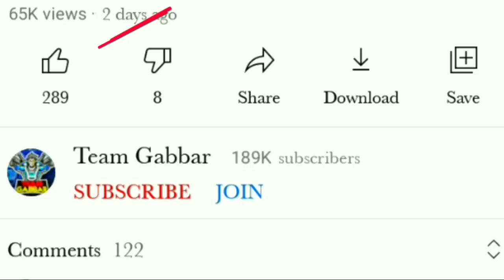Criminal Bundle Return | Next Incubator Free fire [ 101% Confirm ] Next Incubator Free fire 2022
NEXT INCUBATOR FREE FIRE || FREE FIRE NEW EVENT || UPCOMING INCUBATOR FREE FIRE || FF NEW EVENT

Next Incubator Free fire [ 101% Confirm ] Next Incubator Free fire 2022